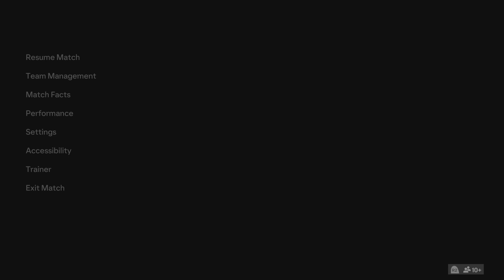FC Barcelona vs. FC Barcelona